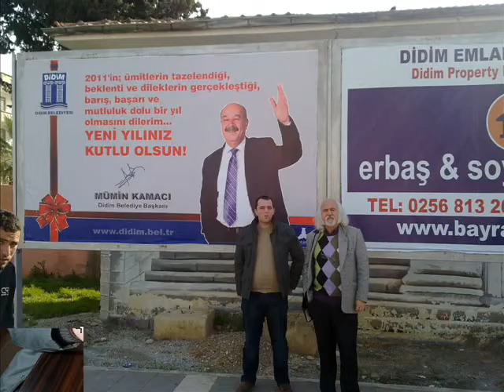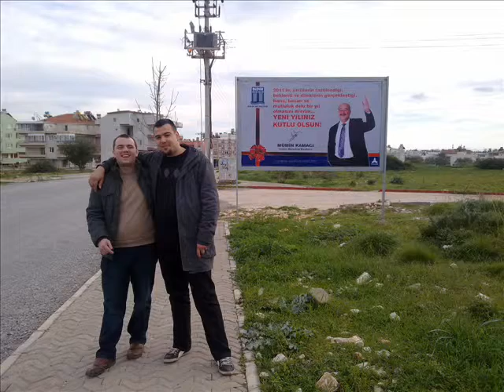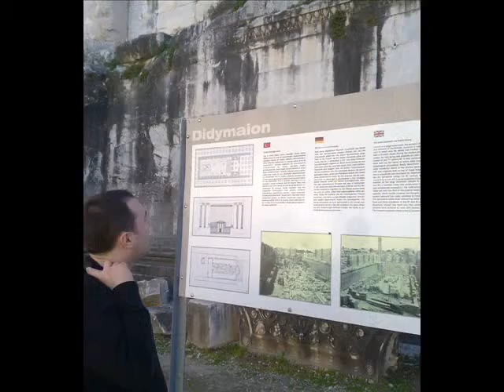GEZE GEZE EGE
-ali gençli arşivi-